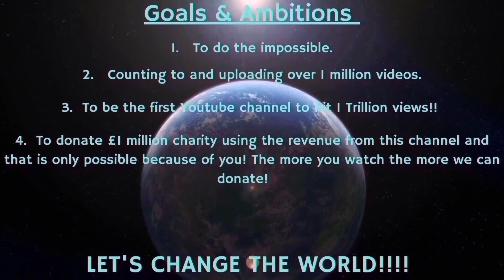Counting to ONE MILLION!!, This is Number 85,903